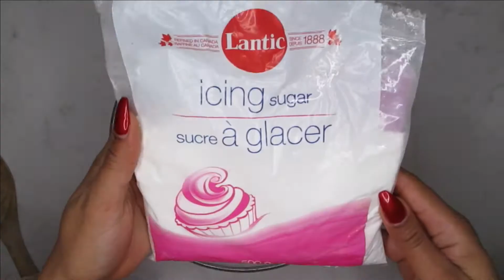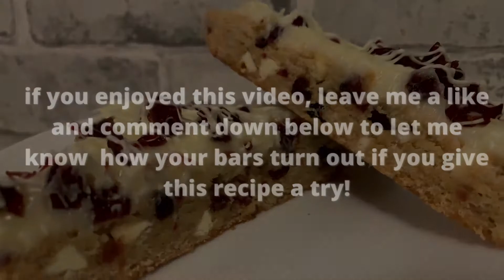The BEST Homemade Starbucks Cranberry Bliss Bars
Hey guys!

This holiday season I wanted to share my favorite dessert recipe - the perfect "copycat" version of Starbucks' Cranberry Bliss Bars! If you’ve ever had them, you know that they’re AMAZING but super overpriced. This recipe tastes exactly like them, and you can basically make an entire tray’s worth for not much more than a single bar would cost. I make these every Christmas and my family loves them!

Ingredients

Bars:
• 1 cup melted butter
• 1 1/2 cups packed brown sugar
• 2 eggs
• 1 tsp orange extract
• 1 tsp vanilla extract
• 1/2 tsp ground ginger
• 1 tsp baking powder
• 1/2 tsp salt
• 2 cups all purpose flour
• 1 cup white chocolate chips
• 3/4 cup dried cranberries

Frosting and Topping:
• 8 oz. cream cheese
• 1 1/2 cups powdered sugar
• 1/2 tsp orange extract
• 1/2 tsp vanilla extract
• 1/3 cup chopped dried cranberries
• Remaining white chocolate chips (~1/4 cup), melted

Instructions

1. Preheat oven to 350 degrees F, and line a 15x10 or 13x9 inch baking pan with parchment paper
2. Combine melted butter and brown sugar, then add eggs, 1 tsp orange extract, 1 tsp vanilla extract and mix well. Add ground ginger, baking powder, salt, and flour, being careful not to overmix.
3. Stir in white chocolate chips and dried cranberries, then spread the mixture evenly into the bottom of prepared pan (should be about 1/2 inch thick). Bake about 22 minutes (until edges are golden brown), then let cool completely before adding toppings.
4. For the frosting, combine cream cheese and powdered sugar until smooth. Add 1/2 tsp orange extract and 1/2 tsp vanilla extract and mix well. Spread onto the cooled bars, then sprinkle chopped cranberries on top, and drizzle white chocolate over the top with a fork.

I like to cut my bars into triangles for that authentic Starbucks look.